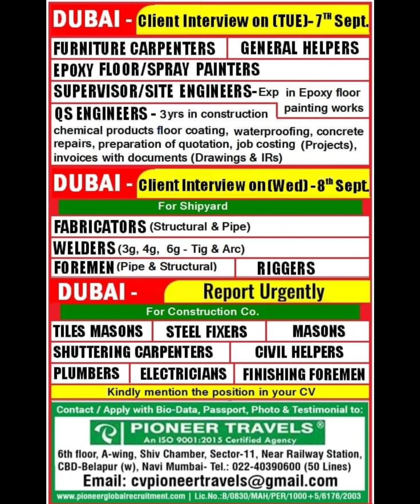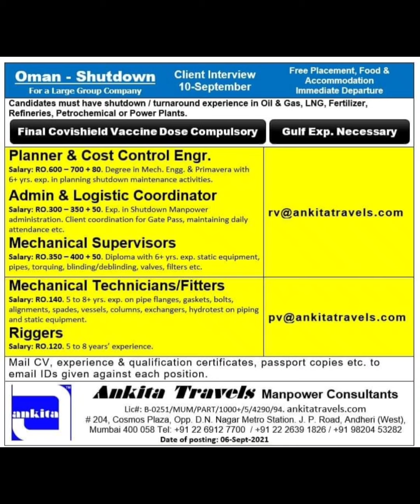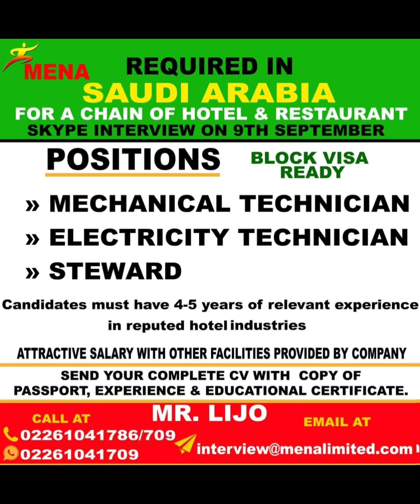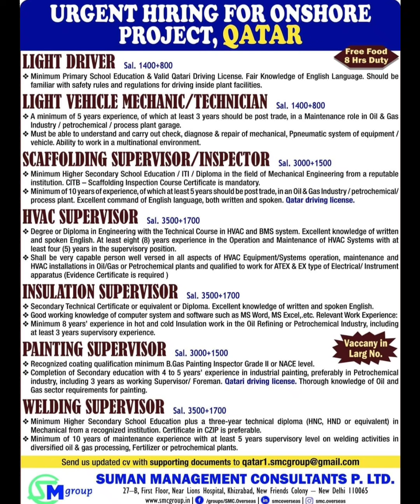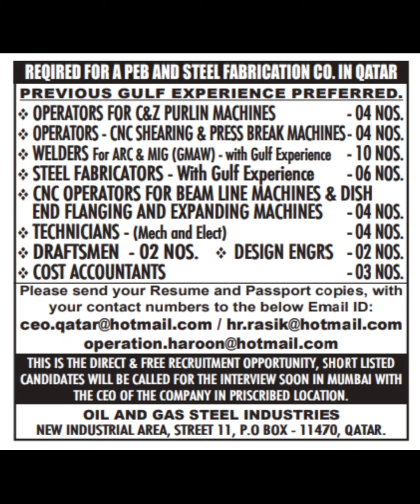7, Sept 2021, Gulf job vacancy for Dubai, Qatar, Oman, Bahrain, Kuwait, Saudi Arabia, Abu Dhabi.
Nri connect
Nri Times
Abroad jobs
Qutar jobs
ascent jobs
epaper jobs
epapertimes
job epaper
ascent epaper
timesofindia accent
job ascent
ascent paper
epaper times
times of india wednesday ascent
e timesofindia
epaper. timesofindia
epaper ascent
times asscent
times acent
toi job
times jobs india epaper